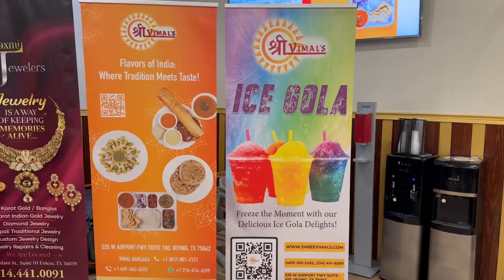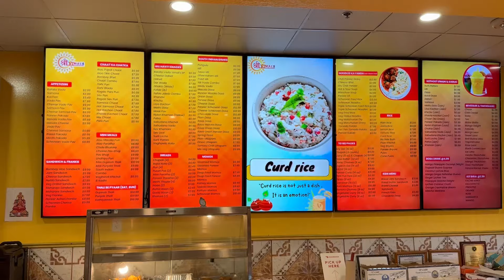Shree Vimal’s Pure Vegetarian Restaurant, Irving, Texas | दिवाली का स्वाद: जाने क्या खास है यहां..?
Hi Everyone, I'm Dhara Shah, This is my Channel
⁠​⁠Where I Record random Days in my life Which Includes MOTIVATIONAL, LIFESTYLE, TRAVEL, Food & MANY MORE..☺️😊

Diwali ke is tyohar par hum aaye hain Irving, Texas ke Shree Vimal’s Pure Vegetarian Restaurant mein, jahan ka swad aur shuddhata dono hi khaas hain. Is video mein aapko milega ek anokha Diwali special experience, jisme humne explore kiya restaurant ke popular dishes aur unke unique flavors.

Aur khas baat ye hai ki jo bhi Dhara’s Wonder Life channel par ye video dekh kar yahan aake mention karega, unke liye ek special discount offer bhi hai! To aap bhi is swad bhare Diwali experience ka maza zaroor lijiye!

Aapko mera ye video kesa laga muje comment karke jarur batayega..☺️😊